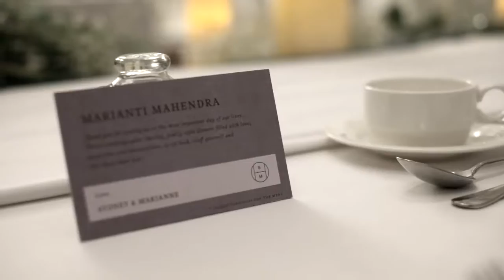Ceora Jazz Entertainment - Jazz Quartet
Ceora Jazz Entertainment at Ria & Sydney Wedding held in Darmawangsa Hotel - Jakarta, Indonesia.

The Musicians
Andy Gomez Setiawan - Piano
Doni Sunjoyo - Bass
Dimas Pradipta - Drums
Brurry Effendi - Trumpet

Ceora Jazz Entertainment
Road Manager : Ricky Sutjipto
Music Director : Ricky Lionardi

Music in Video : Feel Like Makin Love by Ceora Jazz Entertainment ( Demo Version)